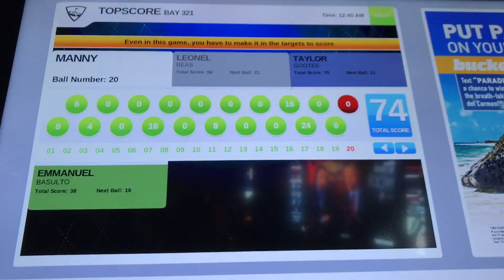Las Vegas Summer League 2017 Day 8 Vlog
The final day in Las Vegas the CK Team goes out to Top Golf for some friendly competition! Hope you enjoy  Let us know if you enjoyed CK Vlog #17.